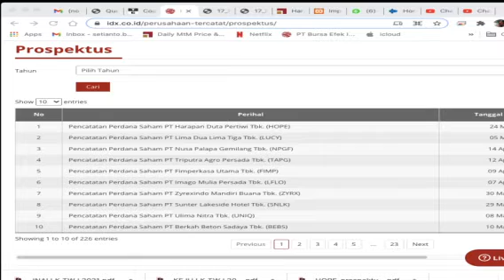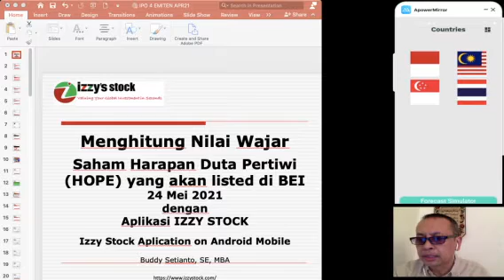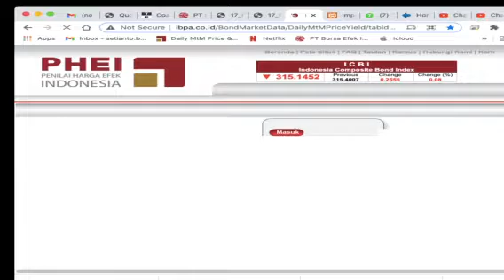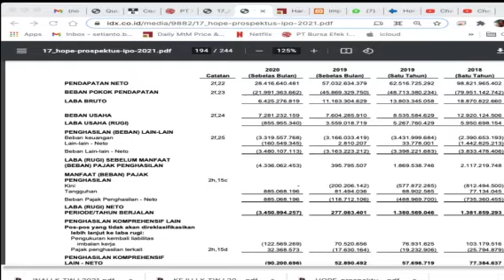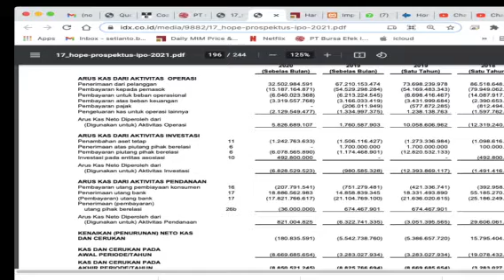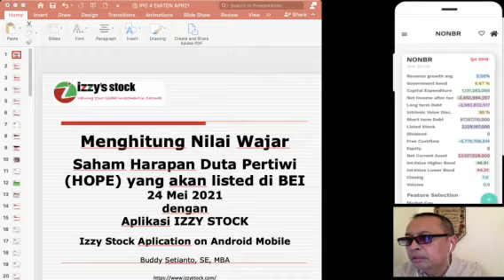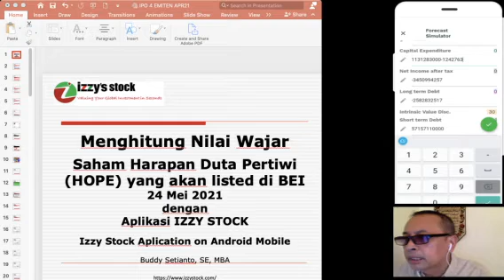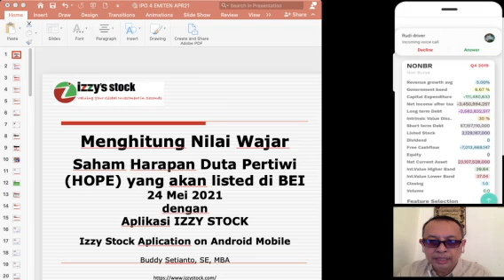MENGHITUNG NILAI WAJAR SAHAM PT HARAPAN DUTA PERTIWI (HOPE) YANG AKAN IPO 24 MARET 2021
Aplikasi izzy stock yaitu aplikasi free of charge di platform android mobile dan dilengkapi fitur forecast simulator untuk saham private dengan mengisi data perusahaan private baik bidang usaha dan data keuangan kunci dan tinggal klik akan keluar nilai wajar tertinngi dan nilai wajar terendah